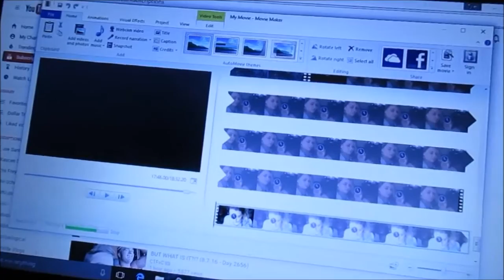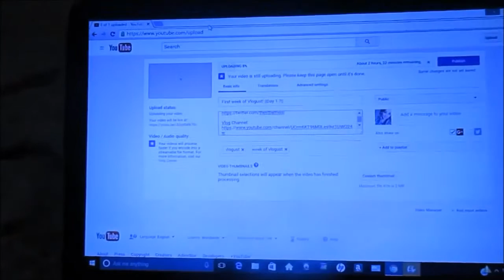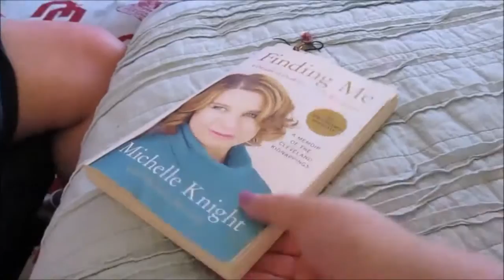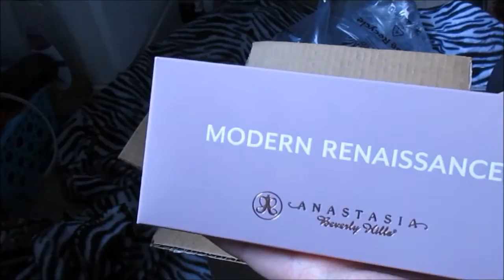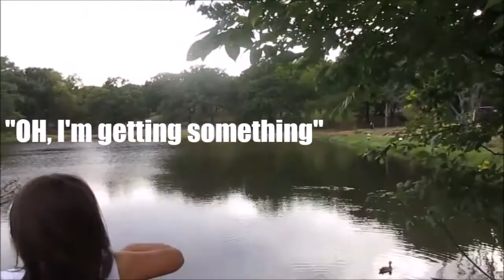A Week in Vlogust || Day 8-14 || Week 2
This is a condensed version of our week one of Vlogust.

Guys I got a SnapChat! @TheMissLizzie